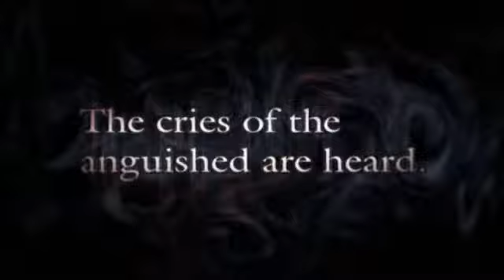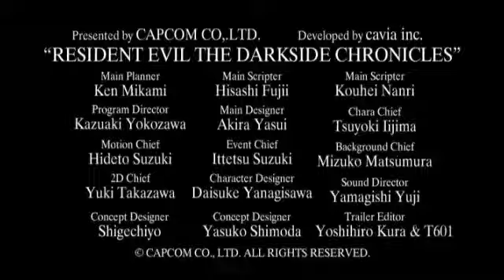Vídeos Consolas - Resident Evil: The Darkside Chronicles